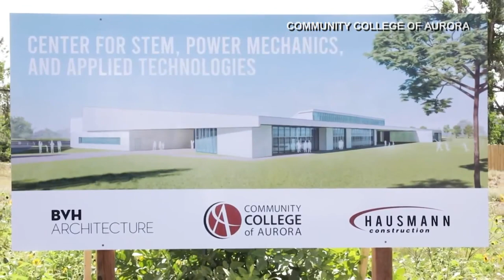Community College of Aurora cutting certain degree programs.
The school says it's trying to keep up with industry changes.